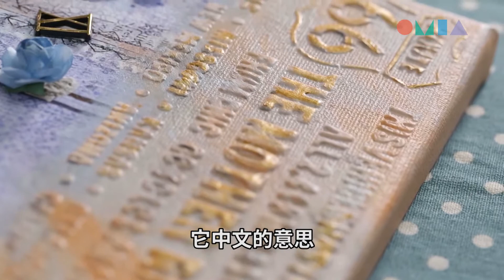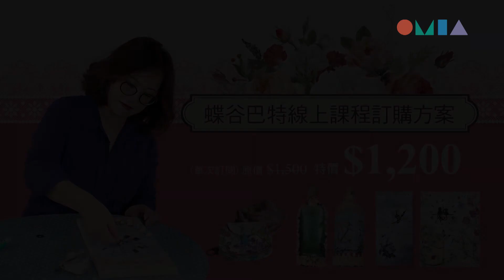蝶谷巴特達人教你輕鬆作_OMIA學東西線上學習平台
蝶谷巴特是法文的「Decoupage」音譯 ，翻譯成中文就是拼貼的意思。而這項藝術的鼻祖是誰呢？各位絕對想不到是畢卡索吧。
這個課程希望訂閱的學員們，能學到將如何將廢棄的物品透過拼貼藝術讓它重生，美麗再現。更希望讓不會畫畫的手作愛好者，輕鬆彩繪出自己的美麗天空。
OMIA學東西，讓生活更美好